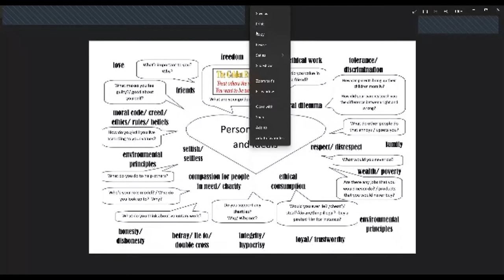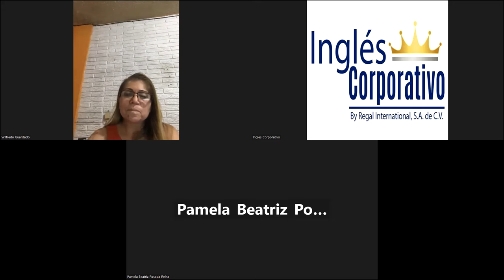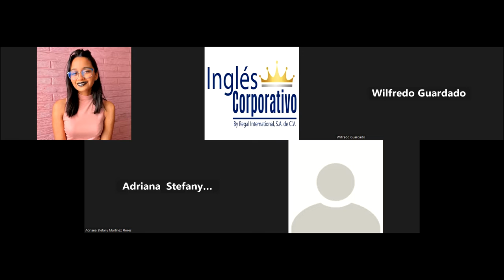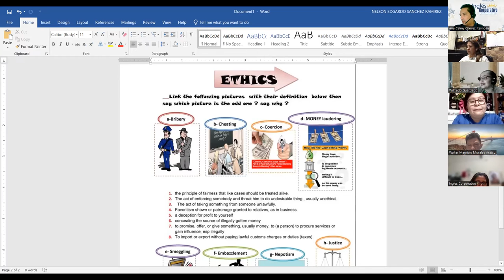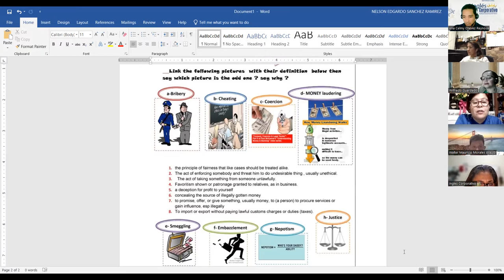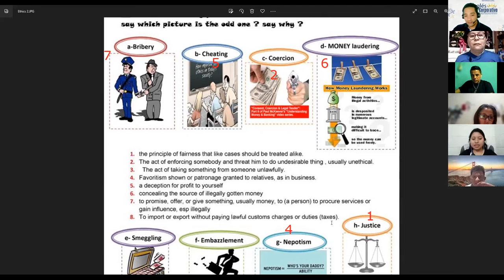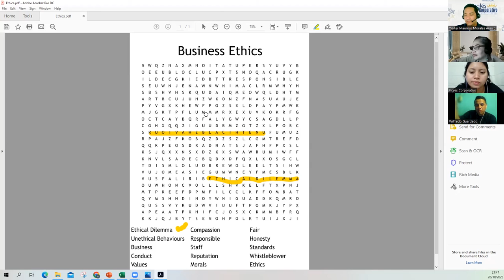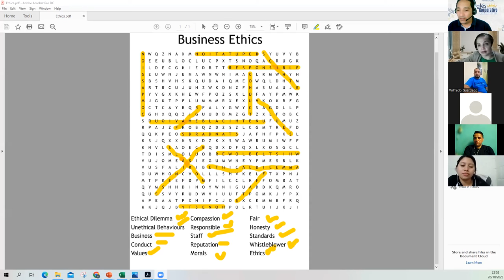Inglés Corporativo-28-10-2022-List ethics using expressions follow by gerunds